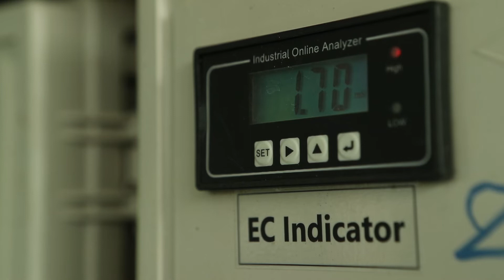“ครูก้อย” ศิริพรรณ เจริญแพทย์ เจ้าของคิชฌกูฏออร์แกนิคฟาร์ม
“ครูก้อย” ศิริพรรณ เจริญแพทย์ เกษตรกรหัวขบวนของ ธ.ก.ส. เจ้าของคิชฌกูฏออร์แกนิคฟาร์ม

นำนวัตกรรมและเทคโนโลยีมาใช้ในการให้น้ำและปุ๋ยแก่ผักในฟาร์ม ทำให้ช่วยลดต้นทุนด้านแรงงาน สามารถควบคุมได้ค่าต่างๆได้จากมือถือ เพิ่มความแม่นยำในการทำงานได้